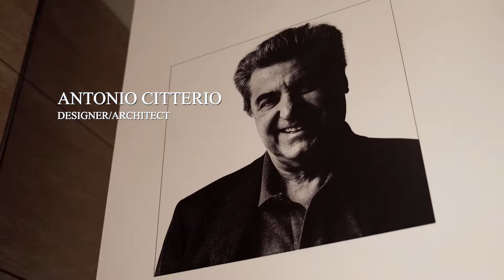Antonio Citterio Exhibition at B&B Italia Tokyo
アントニオ・チッテリオ展 at B&B Italia Tokyo

B&B Italia Tokyo
〒107-0061 東京都港区北青山2-5-8 青山OM-SQUARE 1,3F
営業時間. 11:00-18:00 水曜定休(祝日は除く)